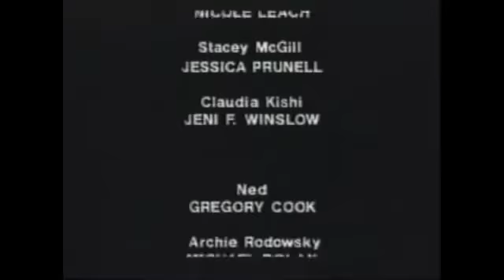Babysitters' Special Chirstmas (Possible Network Edit)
Can you figure out what got cut for time?